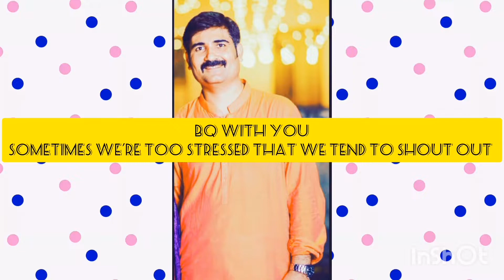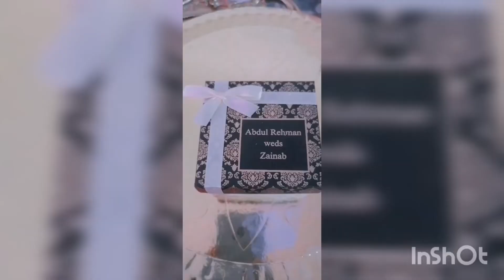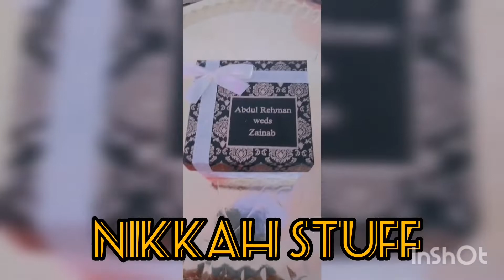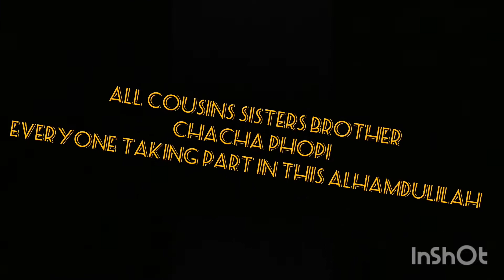Trip to Lahore|Cousin's Sister Marriage#karachivloger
Musician: @iksonmusic